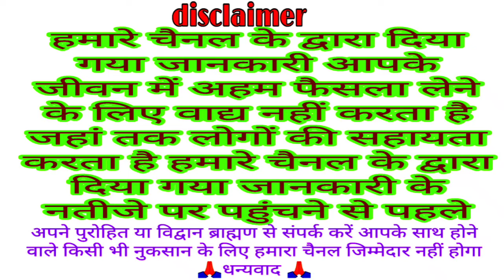आज का पंचांग 14 जनवरी 2024 || आज की शुभ चौघड़िया मुहूर्त || Dainik panchang || today choghadiya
14 January 2024 aaj ka Panchang

welcome all
Bhakti Katha
traditional Katha
Vrat Puja
VKMISHRAPRESENT